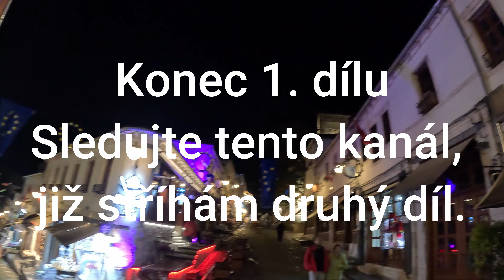Albánie 2024 - krátký výlet do této krásné a zatracené země!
Albánie... Země s největší koncentrací Mercedesů na světě. Země, kde mají dvě věci dražší než my. A to benzín a pivo. Jinak je vše levné. Poslední příležitost vidět nespoutanou Albánii, než ji ovládne cestovní ruch... vlastně se tak již stalo